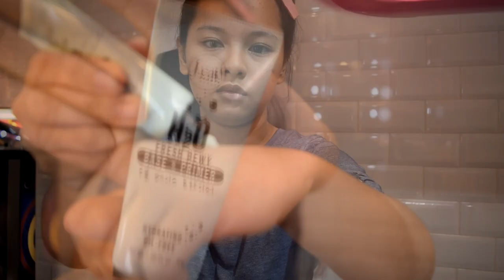JCat Hallokween Entry! || Beauty & the Beast inspired